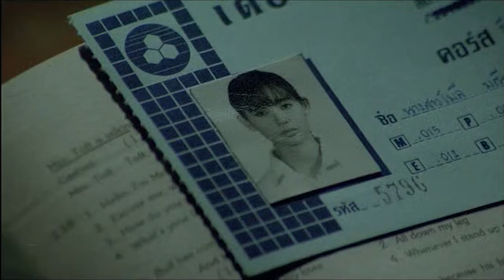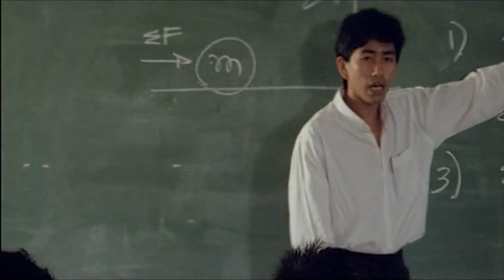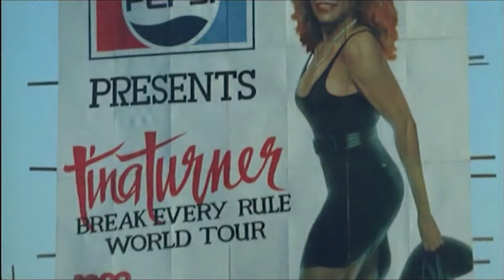บุญชูผู้น่ารัก [ต้นแบบก่อนทำ Deepfake] มีการเปลี่ยนเสียงบางส่วน เป็น AI Voice ไบร์ท วชิรวิชญ์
รีเมค หนังไทยเก่า ด้วย AI Deepfake

0:37  ฉันคือบุญชู  - AI Cover by ไบร์ท วชิรวิชญ์
4:22  เพ้อ (ฉันคือบุญชู​#2) - จรัล มโนเพ็ชร
6:44  หวาน  - AI Cover by ไบร์ท วชิรวิชญ์
11:10 สวัสดีครับ​ (ฉันคือบุญชู​#3)  - จรัล มโนเพ็ชร
14:04 รักหรือเรียนดี  - AI Cover by ไบร์ท วชิรวิชญ์
15:16 หลงรักเข้าแล้ว​ (รักหรือเรียนดี​-บรรเลง)​
17:36 เสียใจ (บรรเลง)
20:12 น้ำตาเช็ดหัวเข่า (ฉันคือบุญชู​#5) - จรัล มโนเพ็ชร
22:17 บทเรียน - AI Cover by ไบร์ท วชิรวิชญ์
23:40 ยิ่งกว่าเสียใจ​ (บรรเลง​-เสียใจ#2)​